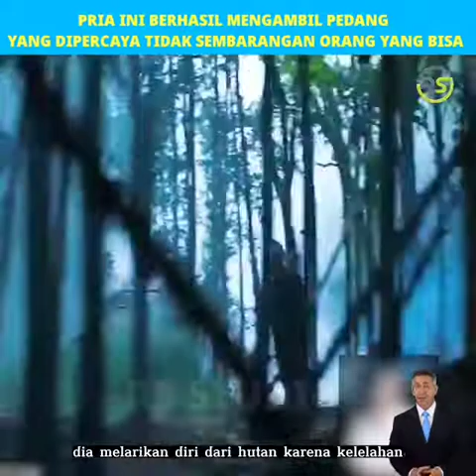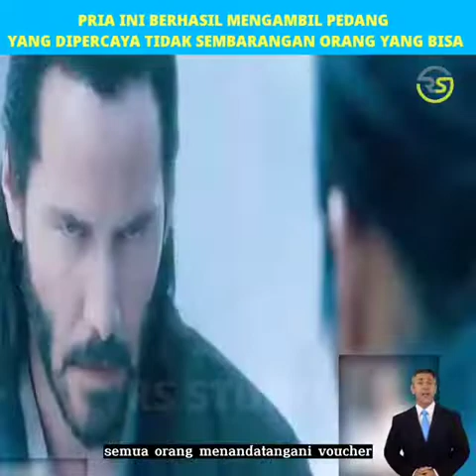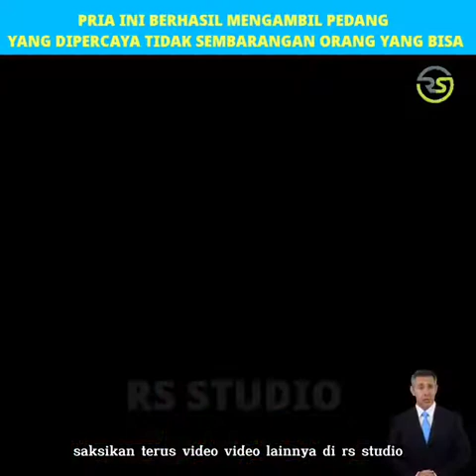Review Film - Samurai Penyelamat Sang Penguasa